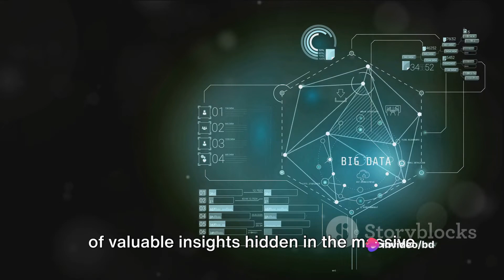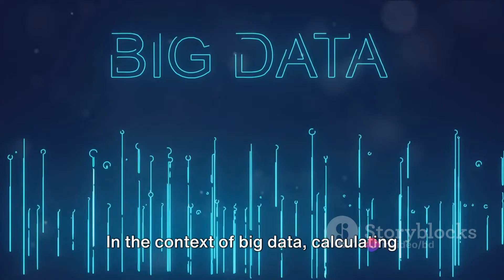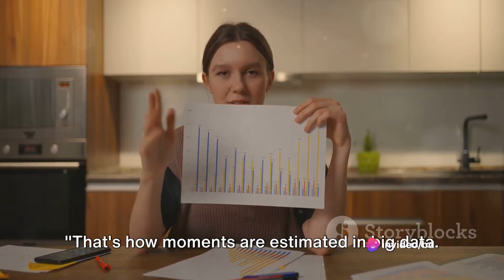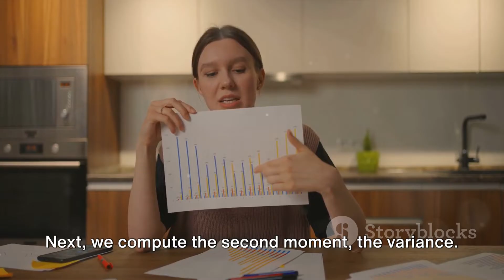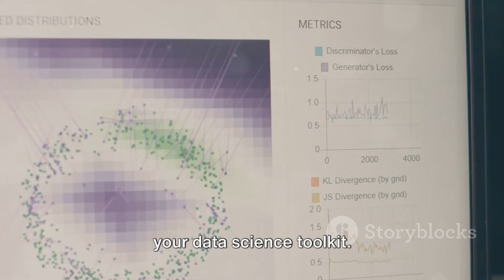ESTIMATING MOMENTS IN BIG DATA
In this video, we delve into the complex world of estimating moments in big data, breaking it down into easy-to-understand concepts for computer science students. Whether you're a beginner or looking to expand your knowledge, this video is designed to demystify the process and help you grasp the fundamentals.

Join us as we explore the importance of estimating moments in big data analysis, key techniques used, and practical examples to solidify your understanding.

Don't miss out on this valuable insight into a crucial aspect of data science! Let's learn and grow together!

OUTLINE:

 The Importance of Estimating Moments in Big Data 00:00:00
 The Process of Estimating Moments 00:00:55
 Key Takeaways 00:02:55